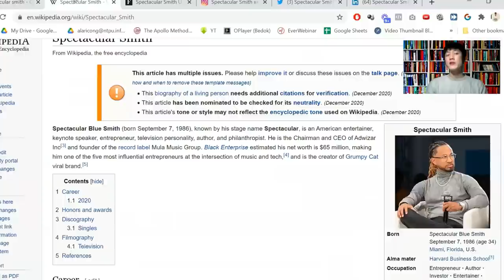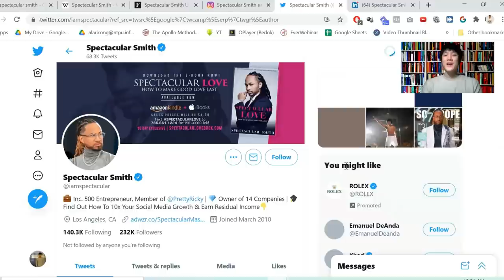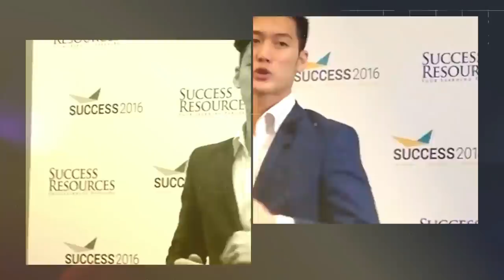🌠Spectacular Smith: Celebrity with 1.2M on IG & the Mastermind of Grumpy Cat worth $100MM 😾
Spectacular Blue Smith (born September 7, 1986), known by his stage name Spectacular, is an American entertainer, keynote speaker, entrepreneur, television personality, author, and philanthropist. He is the Chairman and CEO of Adwizar Inc and founder of the record label Mula Music Group. Black Enterprise estimated his net worth is $65 million, making him one of the five most influential entrepreneurs at the intersection of music and tech, and is the creator of Grumpy Cat viral brand. Grumpy Cat viral brand is worth $100 million, the 2nd richest animal in history.

Finally, in both 2018 and 2019, Adwizar was named on the Entrepreneur 360 list of America’s Best Privately-Owned Companies.

Today, in addition to Adwizar, he also runs the Spectacular Academy, a program educating aspiring entrepreneurs on how to build and scale thriving businesses. Students work closely with Smith’s carefully vetted millionaire mentors to build key relationships and expand their knowledge on a plethora of subjects. Programming is broken down into modules including wealth management, leadership, branding, mindset, business operations, marketing, social media, investment strategy and more. In just the two years since the academy’s inception, Smith’s students have collectively generated $36 million, and the program has yielded 17 millionaires.

✅How did you grow to 1.2 million followers on Instagram and 2.5 million followers on Facebook?
Engaging Content, Posting consistently, Leveraging on other celebrities and influencers, Hashtag strategies, Tagging locations
✅Spectacular is the mastermind behind grumpy cat.
🌠Grumpy  Cat’s estimated net worth is more than $99 million.
🌠Became one of the biggest accounts. 2.5 million followers on Instagram. 1.5 million followers on Twitter.
✅How did he grow Grumpy Cat and make the brand go viral?
✅Spectacular created many social media pages. Meme pages, celebrity pages, niche pages etc.
✅Why the school system is flawed, and how Spectacular Smith plans to change the game!
✅Why you must learn sales and marketing
✅Why you must learn operations
✅What is Spectacular Academy and what does it teach?
✅How do you grow 100,000 followers in less than 30 days while making thousands
~70% of followers will stay
~How much do you normally pay for a giveaway? Roughly $1500
🌠He made $2000/week as an 11 year old.
✅By selling candy to his schoolmates.
✅Hired his friends to sell candy for him. Paid them $25 per bag and $5 bonus if they hit incentive.
✅Bought his first car at 14 years old.
✅How do you figure out the game of social media so easily even though the algorithm changes all the time.
✅Everything has a formula.
✅In social media, the formula is to make people cry, laugh, relate and teach them something.
✅How to grow on clubhouse.
~You must always have a call to action. Ask them to follow you.
~The first 3 lines are the most important.
~Most of the time people forget to follow, cos they are enjoying the content.
~Have a call to action to your Instagram or Twitter, where they can purchase something from you.
✅In Youtube, the first 5 seconds is the most important.
Message him: MASTERCLASS
✅What’s AdWizar?
🌠Helped celebrities grow their social media following to millions of people and helped them monetise and did a revenue share with them.
✅Felt he wasn’t making enough impact. That’s why he started Spectacular Academy.
✅He was #1 on Twitter in generating advertising revenue from advertisers.

spectacular smith - homeless to $65 million with spectacular smith | episode 46 | the millionaire student show. in episode 46 on the millionaire student show  sashin govender dissects the pain (past)  price (journey) and prize (result) of spectacular smith.  on this episode of inside the network  brandman sean hosts a spectacular smith interview.
you can find links for spectacular’s social media accounts  his agency adwizar  and all the other places to get in touch with him below..  daniel and spectacular chat about how spectacular started his agency  how to empower your team  and the philosophy of learning something new every day...
2 spectacular smith interview.
this is one of my student testimonials from spectacular academy.
com where spectacular breaks down how-to grow your social media accounts and create six-figure businesses.